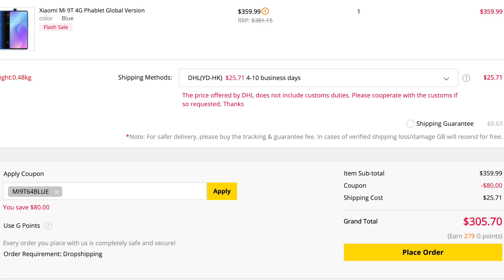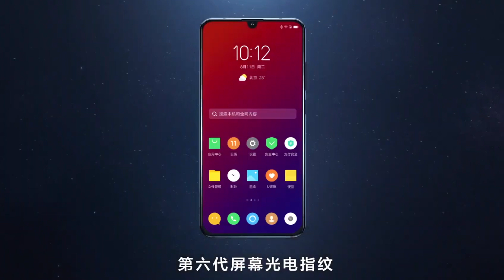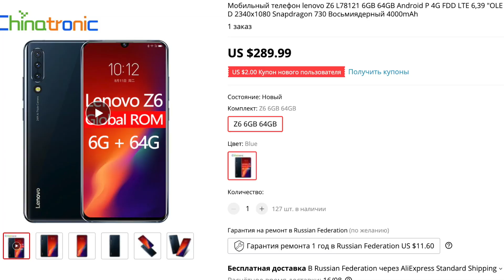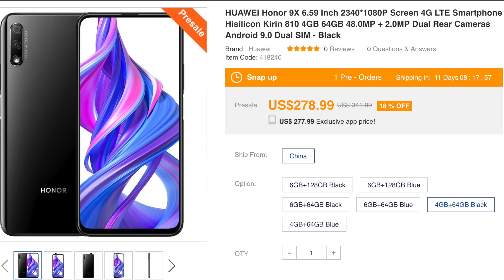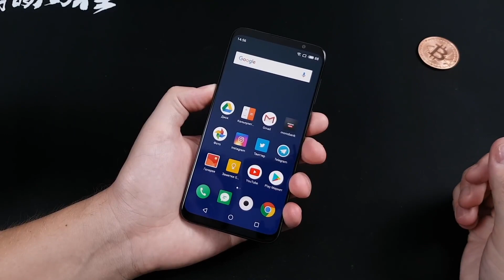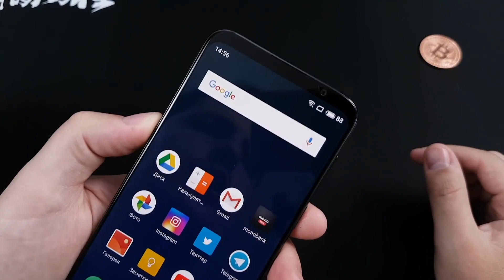ЛУЧШИЕ СМАРТФОНЫ ЗА $300 ЛЕТО 2019